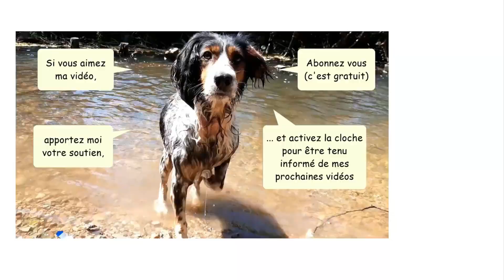BAGARRE ou JEU ?🐶 2 CHIENS qui JOUENT ensemble (ou pas)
Bagarre entre chiens ou simple jeu ?
Teska et Oslo sont deux chiens qui jouent souvent ensemble au parc où je me balade avec mon chien
Ces deux chiens sont des Golden Retriever
Ils ont à peu près la même taille et la même corpulence
Lorsqu'on les voit de loin ou lorsqu'on prend des photos, on peut croire qu'il s'agit d'une bagarre entre deux chiens alors que ce sont juste deux chiens qui jouent ensemble
Mon chien est une femelle croisée cocker épagneul nommée Lilou
Elle a 7 ans et elle a un peu peur lorsque les chiens qui jouent ensemble se rapprochent de nous

CHAPITRES:
00:00 Balade du 13 Septembre 2022 au parc à chiens
02:57 Balade du 22 Septembre 2022
04:08 Balade du 22 Octobre 2022
08:23 A bientôt, j'espère 🐶❤

J'en ferai une vidéo de compilation que je publierai sur ma chaine 🐶😺🐫🐴🐂🐦❤

A bientôt, j'espère